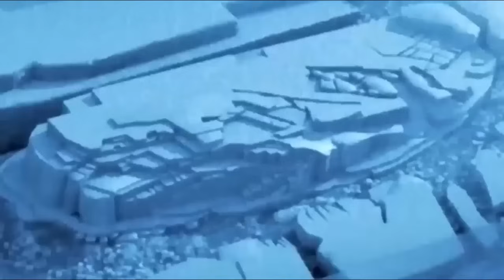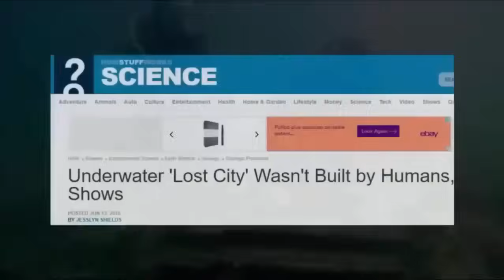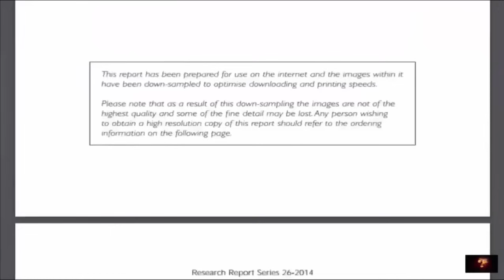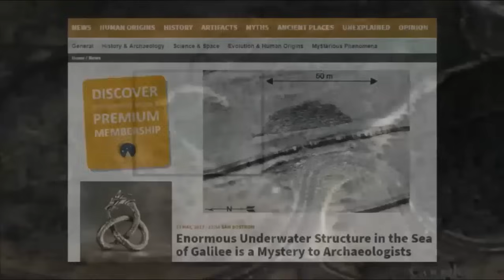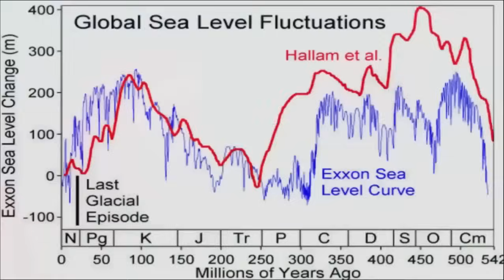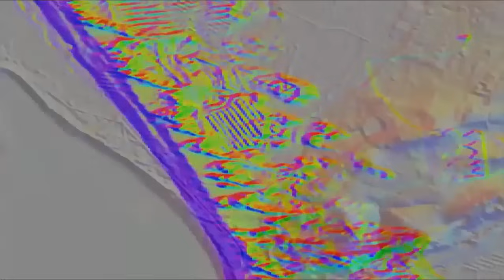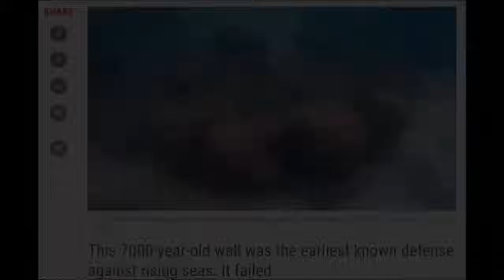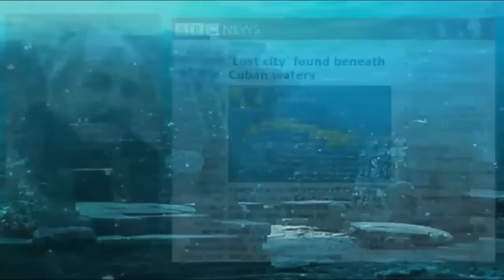Pre-Ice Age Civilisation On Ocean Floor?